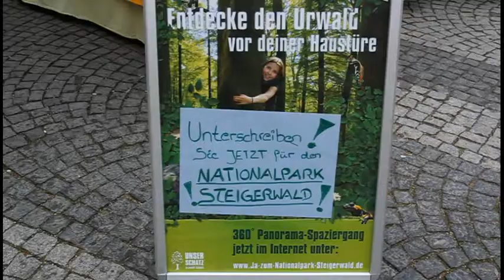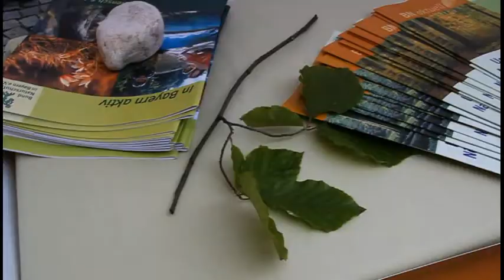Buche Emma in München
Eine Aktion des Bund Naturschutz in Bayern e.V. in München um für die Bewahrung des Steigerwalds zu kämpfen und ihn zum Nationalpark zu machen.